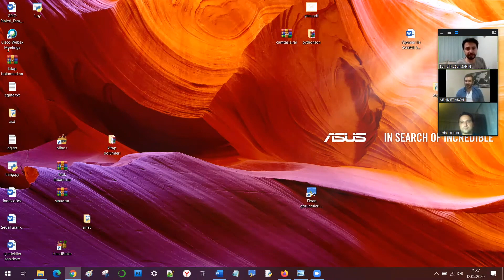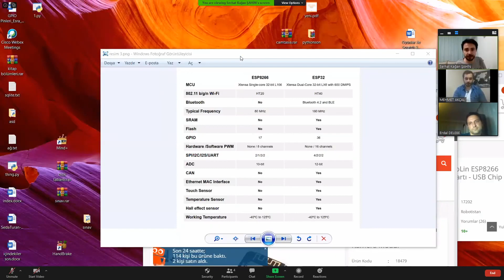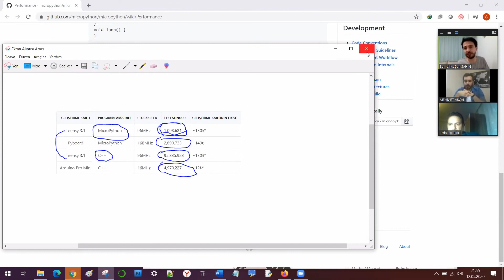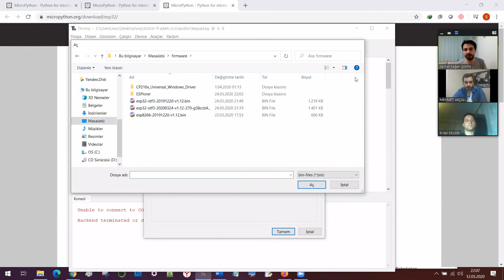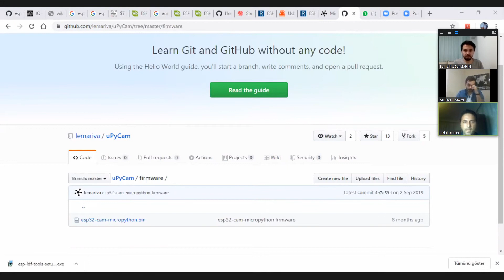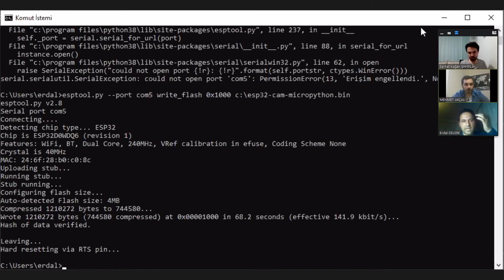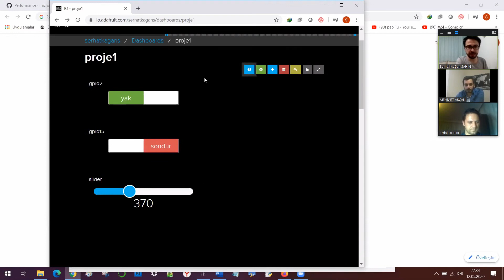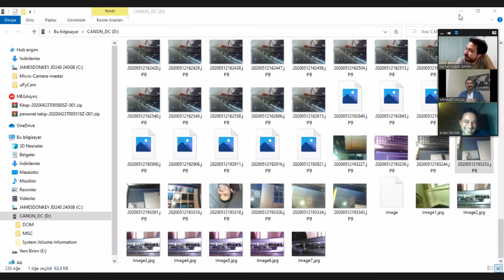ESP32 ve IoT Uygulamaları Robotistan CANLI YAYIN